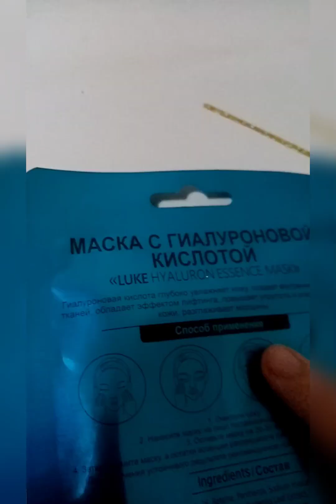Летний вложик✌️чик чик бум